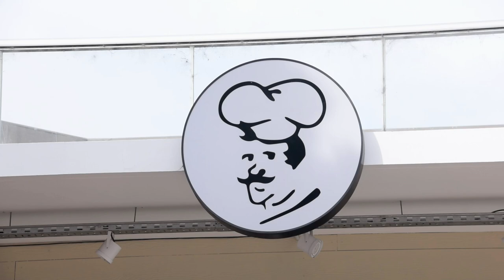Desayuno americano en cafetería La Primavera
Con 40 años de tradición en Santa Teresita, la panadería y confitería La Primavera llegó a San Bernardo con un local ubicado en Av. San Bernardo y Av. Tucumán.